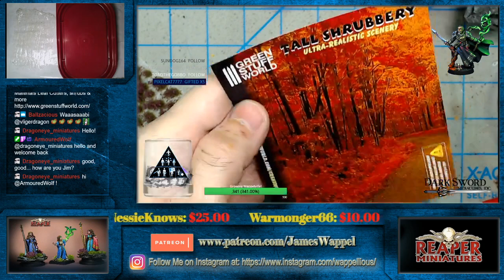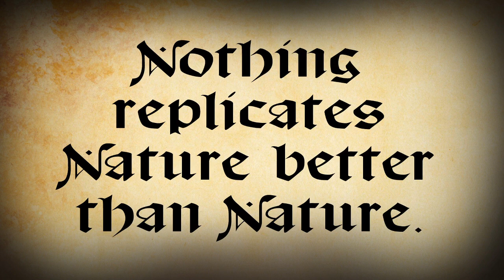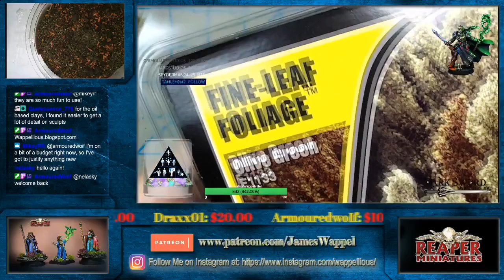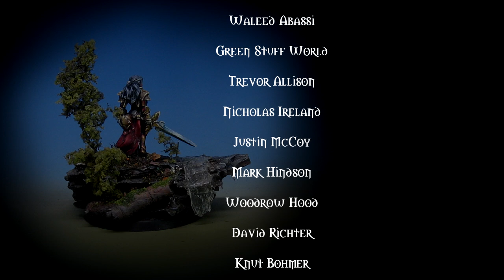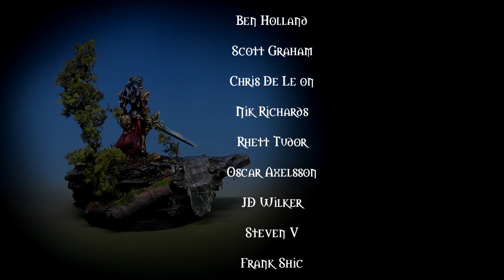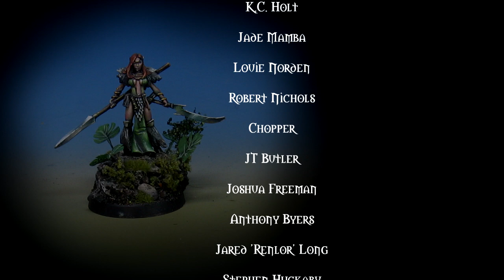How to create Water Effects and using Vellum plants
This Twitch session shows how to achieve a few different water effects using Liquitex Heavy Gloss Gel.  The waterfall is a very simple and easy process as you will see!

As some of those effects dry, I will demonstrate how to use the Wicked Elf Miniatures vellum plants, as well as foliages and shrubes from Gamers Grass, Green Stuff World and Luke's APS.

I am now finished with my 19th series, which is why you gain access to nearly 600 hours of tutorial videos when you become a patron at that level... you can check it out